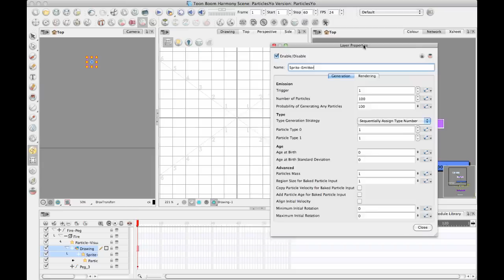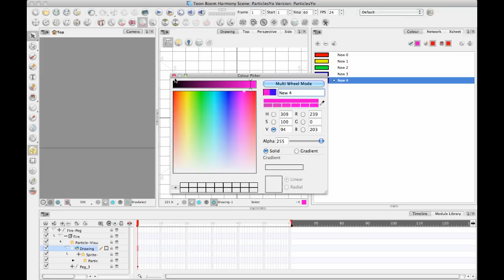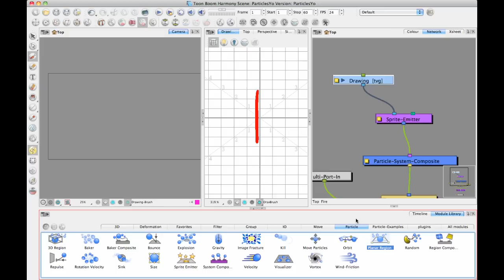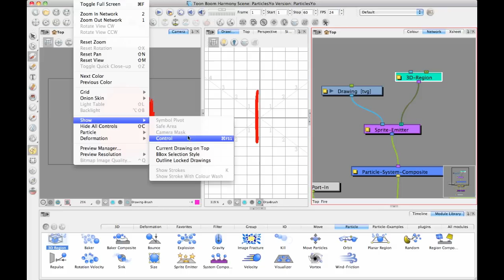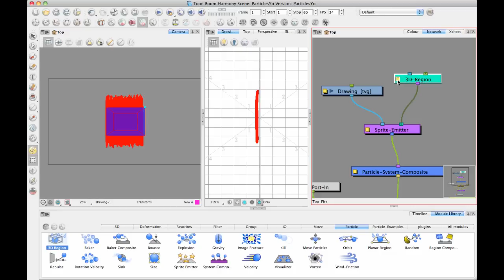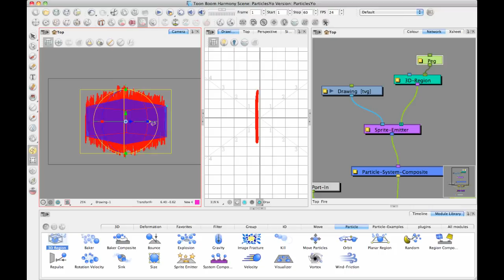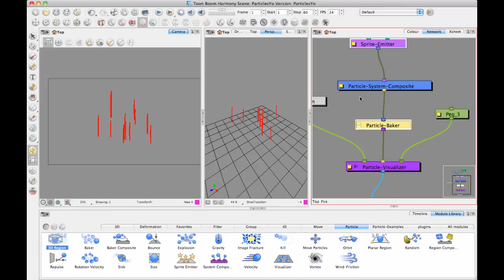Toon Boom Tip #34 Particles - Week 2 Part 1 - Emitters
This week we are continuing the Particles topic. Toon Boom's Professional Product Manager, Lilly Vogelesang, will provide a tutorial on using the Emitter in Toon Boom Harmony.

This week's video is in two parts, totaling 15 minutes.

Part 1 explains the use of the Emitter in Harmony, taking a look inside the layer properties to explain how it works and the use of sprite emitters in the particles.

Week 2 Part 1 Emitter 7:39
00:00:00 What is an emitter and a sprite
00:01:19 Using the emitter
00:01:27 Sprite Emitter layer properties - The Generation tab and the Rendering tab
00:01:50 Using The Generation tab
00:07:39 End of part 1